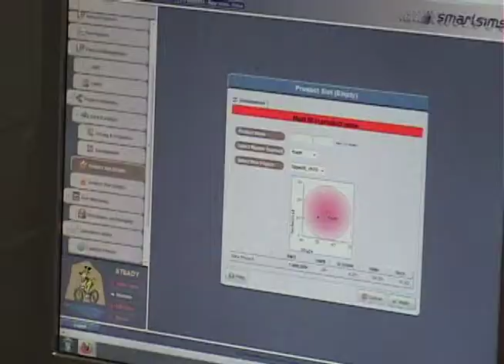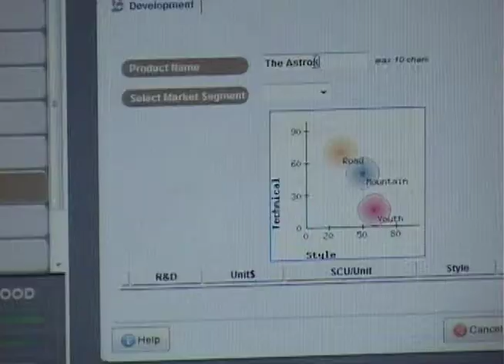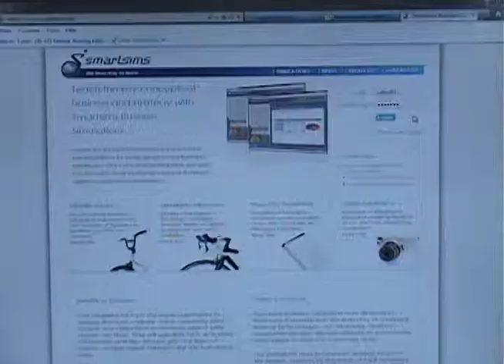MCC Connects (January 2012) Learning Communitues segment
Middlesex Community College and Lowell Telecommunications presents MCC Connects:
John Femia, Business Professor, and Cathleen McCarron, English Professor, share how they combined their classes to create learning communities